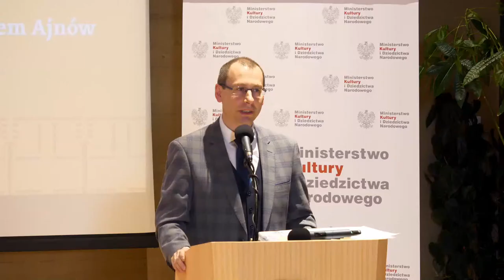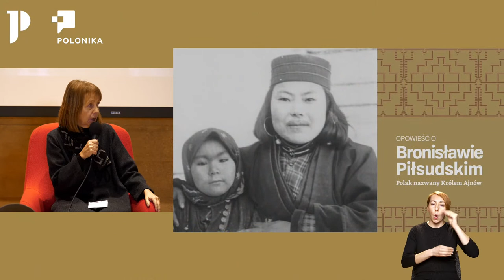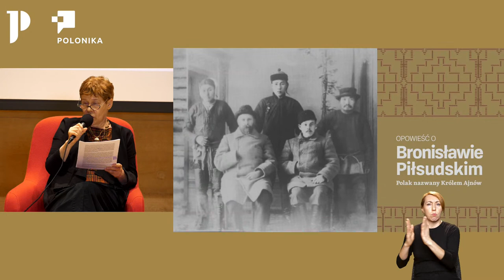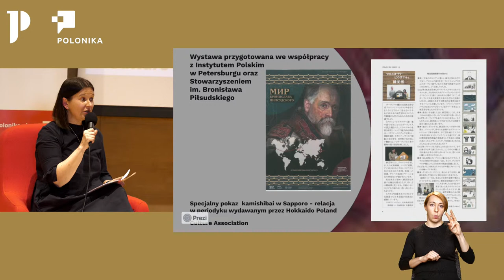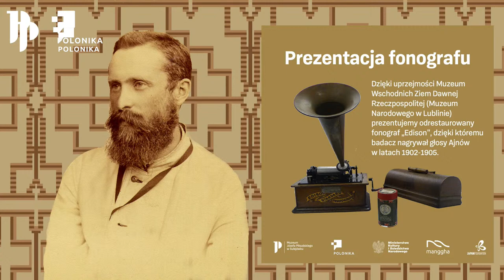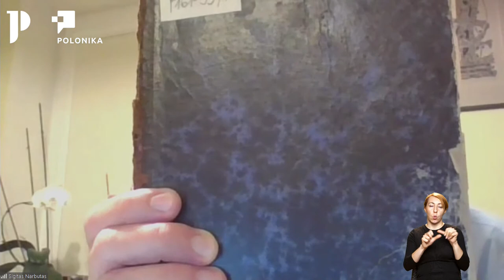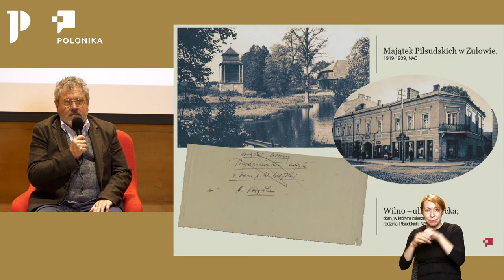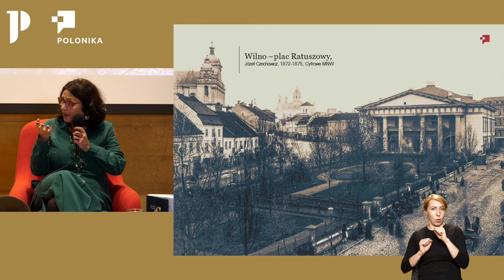Bronisław Piłsudski. Wielkie otwarcie (premiera książek)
„Bronisław Piłsudski. Wielkie otwarcie” – pod tym hasłem znajduje się zaproszenie do poznania niezwykłej historii starszego brata Marszałka, dzięki dwóm książkowym premierom! Ukazuje się polskie tłumaczenie pierwszej pełnej biografii Bronisława Piłsudskiego oraz pionierskie opracowanie naukowe jego dziennika z czasów nauki w wileńskim gimnazjum.